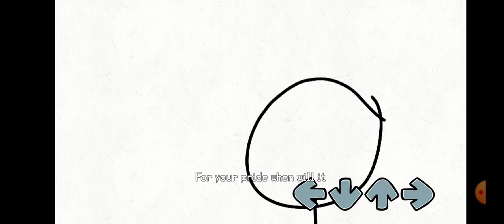freakposter but laggy stickman vs not lag stickman